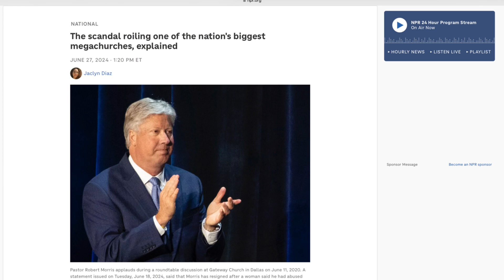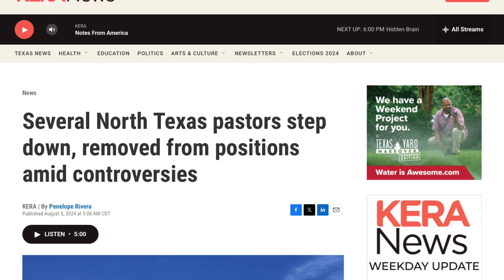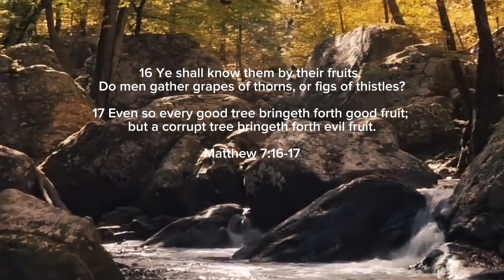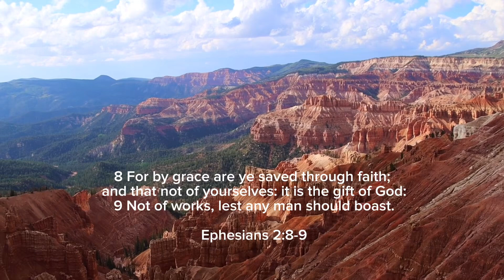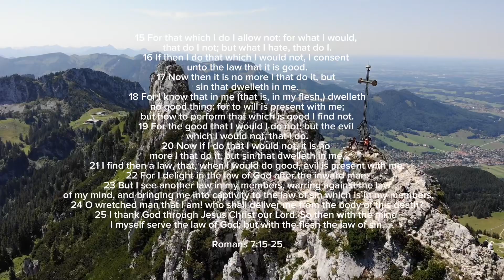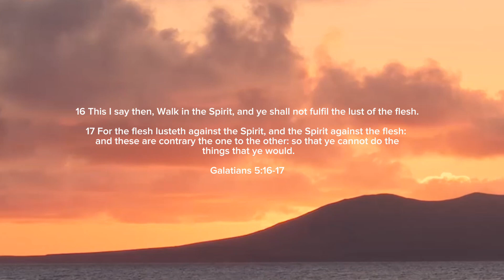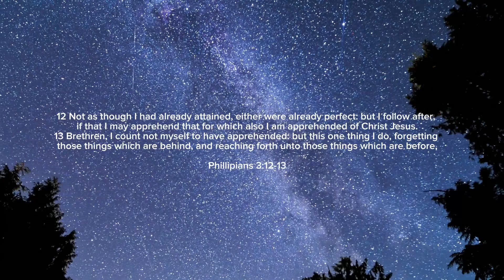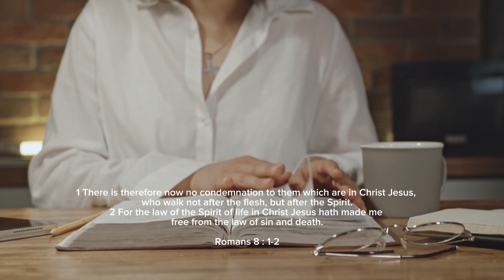The DIRTY SECRET of Preaching Holiness : Why Pastors Can’t Live Up To It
In this eye-opening video, we uncover the dirty secret behind many modern pastors who preach holiness, perfection, and good works—but secretly struggle to live up to the very standards they set for their congregations. Why do so many pastors and spiritual leaders who emphasize moral perfection and holiness end up falling into sin themselves?

We dive into the misunderstanding of sanctification, the mixing of law and grace, and why so many churches today focus on outward behavior instead of the truth of the gospel of grace. Many pastors teach that true Christians should stop sinning or at least show dramatic evidence of good works—yet they themselves often fall short, leading to public scandals and moral failures.

Key Topics Covered:

 • Why preaching holiness sets up a false standard that no one can meet.
 • The difference between grace and law, and how mixing them leads to confusion and guilt.
 • Paul’s struggles with sin in Romans 7 and why even the Apostle Paul couldn’t achieve sinless perfection in this life.
 • How churches and pastors often create a “fruit inspector” mentality, where congregants are judged based on their external behavior rather than their faith in Christ.
 • Real-life examples of prominent pastors who have publicly fallen, and why their focus on legalism and moral perfection contributed to their downfall.
 • The freedom in Christ that comes from understanding salvation by grace through faith alone, not by works or perfection.

If you’ve ever felt weighed down by the pressure to live a “perfect” Christian life or wondered why so many pastors fall into sin despite preaching against it, this video is for you. Discover how a proper understanding of the gospel can set you free from legalism, judgment, and guilt—and lead you into a life filled with the grace of Christ.

Watch Now to understand why no one—including pastors—can live up to the impossible standards of holiness and why embracing the truth of grace is the only path to real freedom in Christ!